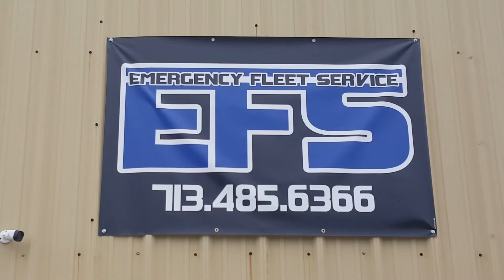2012 Charger Feniex Security Police Lights by EFS Houston Emergency Fleet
We originally did this car in 2012 before the owner retired as a police officer and bought a security company.